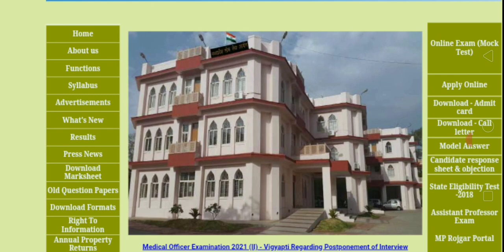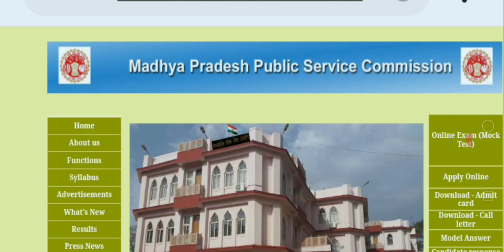Mppsc 2020 pre result कब आएगा? |Mppsc 2021 नोटिफिकेशन कब जारी होगा?